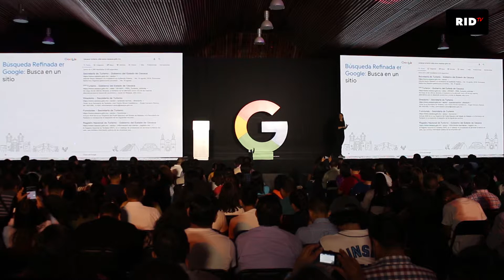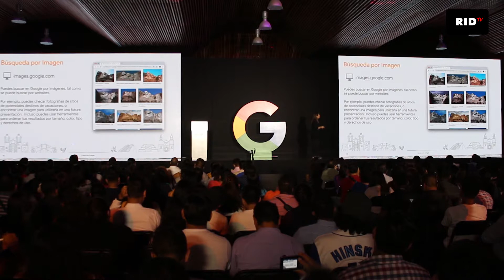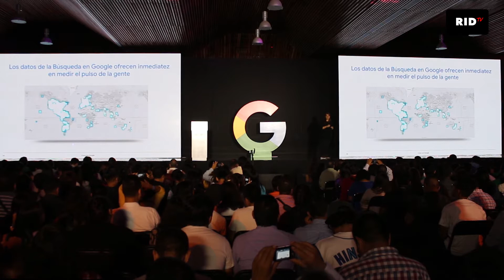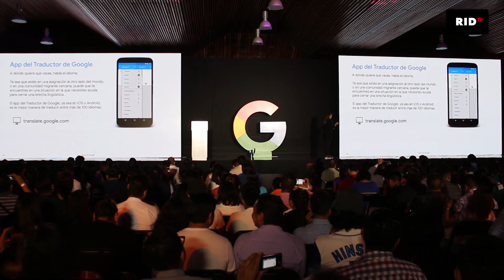Herramientas Digital para periodistas | RID Tv